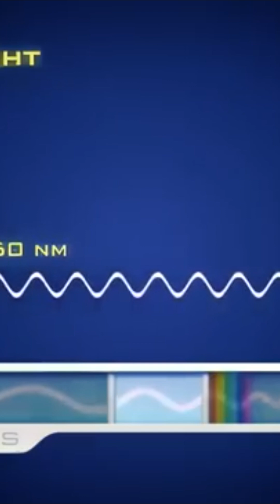Description of a brown dwarf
🌍 Discover the hidden wonders of the universe, a realm where mysteries abound and every discovery opens the door to new questions. In this video, we dive into the immensity of space to explore the stars of the universe, those luminous stars that have fascinated mankind since the dawn of time. Among these stars, brown dwarfs occupy a special place, floating on the border between giant planets and less massive stars, they represent a fascinating subject of study for astronomers the world over.

The stars of the universe are a vast subject of study, covering many different aspects of astrophysics. From the main sequence to supernovae, pulsars and quasars, the universe is a theater of cosmic operations in which each star plays a crucial role. Brown dwarfs, often dubbed "failed stars", fall outside the traditional category of stars because they lack the mass necessary to initiate nuclear reactions in their core. However, their study offers unique insights into the formation of stellar systems and the classification of celestial bodies.

The universe is full of mysteries waiting to be explored. From supermassive black holes, silent guardians of galaxies, to distant exoplanets, fertile ground for the search for signs of extraterrestrial life, each discovery brings us a little closer to understanding our place in the universe. Technological advances, such as the latest generation of space telescopes and robotic exploration missions, have considerably broadened our horizon of knowledge, revealing cosmic phenomena previously invisible to the naked eye or even unimaginable.

💥The Brown Dwarfs:
- In the 1980s, the theory of potential brown dwarfs proved relevant enough for astronomers to systematically include them in their long list of objects to be detected. However, these dark objects emit only weak radiation, which is mainly detectable in the infrared range. Unfortunately, for researchers in search of a major discovery, the detection equipment of the period was not sensitive enough to bring these mysterious objects to light. It wasn't until January 1994 and the arrival of more powerful equipment that the first brown dwarfs were finally observed, confirming this theory. Three astronomers from the Canary Islands Institute of Astrophysics, using their telescope at Teide on the island of Tenerife, succeeded in capturing one of these extremely discreet stars for the very first time. This is Teide 1: the first brown dwarf to emerge from the shadows, with a mass estimated at between 40 and 60 times that of Jupiter. Located some 430 light-years from Earth in the constellation Taurus, it was hiding in the open Pleiades cluster. Its cold nature was confirmed the following year, in 1995, by the William-Herschel optical telescope on the island of La Palma.
The following months saw the discovery of Gliese 229B, a brown dwarf orbiting the star Gliese 229A. The observation of this object, about 20 to 50 times the mass of Jupiter, was made possible by the use of a coronagraph, an instrument that artificially dims the brightness of its host star. New discoveries of brown dwarfs soon followed. Many of them were detected near our solar system, where they turned out to be quite old and faint, as well as at the heart of distant clusters of young stars, where they were still relatively bright.

Brown dwarfs are classified according to their spectral type. Unlike main-sequence stars, whose energy is derived from nuclear reactions, the energy of brown dwarfs derives from their gravitational energy, converted into internal energy by contraction. The hottest of these, with temperatures close to 2,500°C, are M6.5 dwarfs, as are very low-mass stars such as red dwarfs.